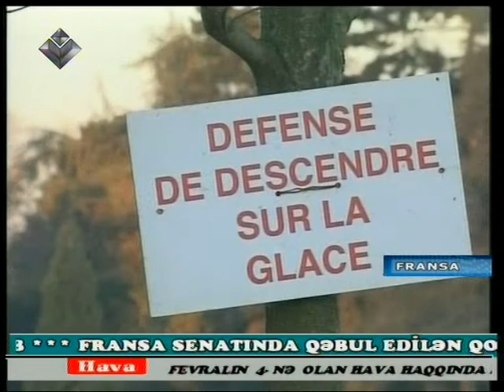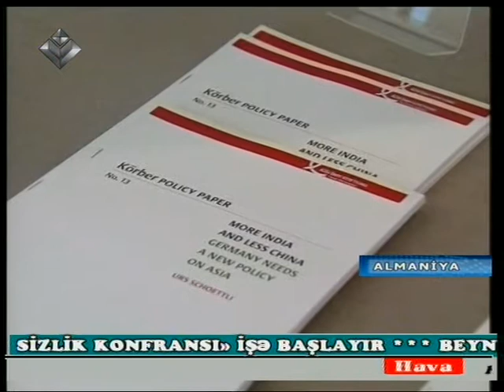LIDER TV AZ_5